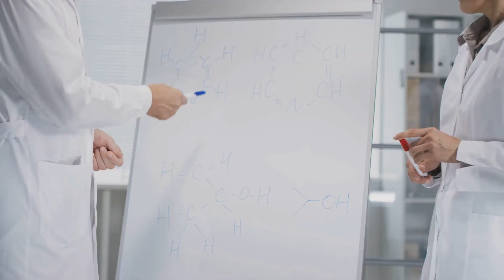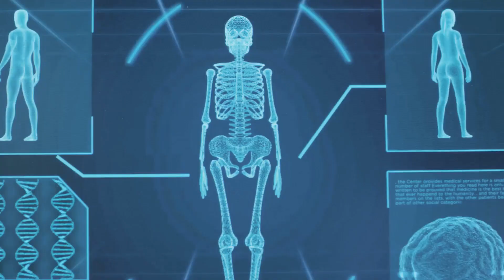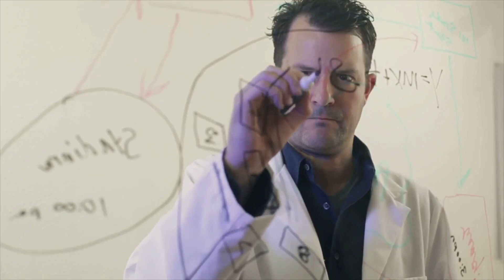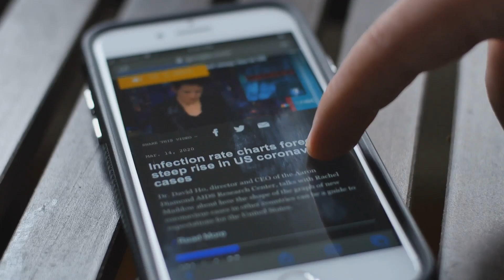Scientists Just Teleported Quantum Information—Will Teleporting People Be Next?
A Historic Leap in Quantum Communication

STAUNTON, VIRGINIA - For the first time, scientists have successfully demonstrated quantum teleportation over existing fiberoptic cables carrying normal internet traffic—a breakthrough that brings us closer to a future where quantum communication and classical data transmission coexist on the same infrastructure.

This landmark experiment was conducted by a team of researchers at Northwestern University, led by Prem Kumar, a professor of electrical and computer engineering and director of the Center for Photonic Communication and Computing. Their findings, published on the arXiv preprint server and set to appear in Optica, challenge previous assumptions that quantum signals would be drowned out by the noise of traditional internet data.

Kumar describes the discovery as nothing short of "incredibly exciting," adding:

"Nobody thought this was possible. Our work shows a path towards next-generation quantum and classical networks sharing a unified fiberoptic infrastructure. Basically, it opens the door to pushing quantum communications to the next level."

How Quantum Teleportation Works—And Why It Matters

Unlike the sci-fi teleportation of Star Trek, quantum teleportation does not move objects through space. Instead, it allows the instantaneous transfer of quantum states from one location to another using quantum entanglement—a bizarre phenomenon where two particles become inseparably linked, meaning that the state of one instantly affects the other, no matter the distance between them.

Traditional internet communication relies on sending streams of millions of photons (particles of light) through fiberoptic cables to encode and transmit information. Quantum communication, however, operates at an entirely different level: it uses single photons, which are much more delicate and prone to interference.

Until now, researchers believed that these fragile quantum signals would be overwhelmed by the intense flow of classical internet data. Kumar's team, however, discovered a way to allow both signals to coexist within the same fiberoptic cable, eliminating the need for dedicated quantum infrastructure.

A 30-Kilometer Test—Inside the Breakthrough Experiment

To put their theory to the test, the researchers:

✅ Set up a 30-kilometer-long fiberoptic cable with a photon placed at either end.

✅ Simultaneously transmitted quantum information and standard internet traffic through the cable.

✅ Measured the quality of the quantum information at the receiving end while executing a teleportation protocol.

Despite the high-speed "traffic" of classical internet data, the quantum state was successfully transferred without degradation. This is akin to sending a whisper across a roaring highway of 18-wheeler trucks—without the whisper getting drowned out.

🔹 The team identified a less crowded wavelength of light where the delicate photons could travel with minimal interference.

🔹 They used specialized filters to reduce noise and preserve the integrity of the quantum signal.

🔹 They executed quantum measurements at a mid-point in the fiber, successfully teleporting the quantum information across the network.

The result? A groundbreaking step toward a functional quantum internet, where unbreakable encryption, near-instant communication, and unprecedented computing power could become reality.

What Comes Next? The Future of Quantum Networks

This achievement is only the beginning. Kumar and his team now aim to:

➡️ Extend quantum teleportation over longer distances.

➡️ Use two pairs of entangled photons instead of one, enabling entanglement swapping, a key step toward large-scale quantum networks.

➡️ Conduct similar experiments over real-world underground fiberoptic cables, rather than controlled lab environments.

If successful, these advances could pave the way for a global quantum internet—one that is exponentially faster and more secure than anything we have today.

Kumar remains optimistic:

"Quantum teleportation has the ability to provide quantum connectivity securely between geographically distant nodes. Many assumed that nobody would build specialized infrastructure for this. But if we choose the wavelengths properly, we won’t have to."

Could This Lead to Human Teleportation? The Reality Check

Whenever the word "teleportation" appears in the news, it sparks one burning question: Could this one day allow us to teleport humans from place to place?

The answer, at least for now, is a resounding no—but let’s break down why.

1. The Quantum Problem: Teleportation Transfers Information, Not Matter

Quantum teleportation does not physically move objects. It transfers quantum information, allowing a perfect copy of a particle’s quantum state to be recreated at another location—but the original is destroyed in the process.